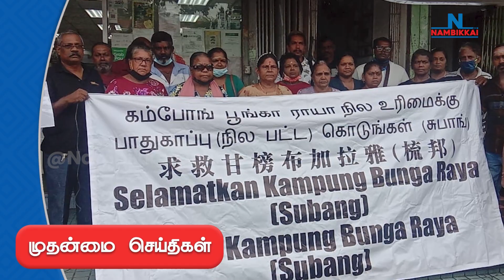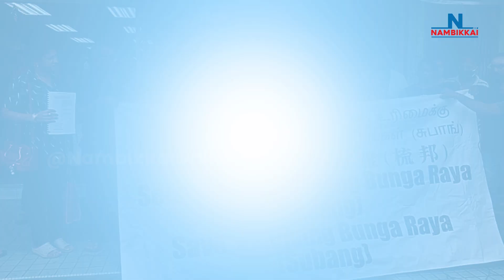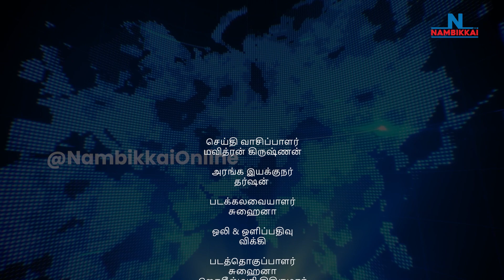NAMBIKKAI SEITHIGAL | நம்பிக்கை செய்திகள் | 08-08-2023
நம்பிக்கை செய்திகள் | தேசிய முன்னனி - நம்பிக்கை கூட்டணி | வீடமைப்பு திட்டம்  | வழக்கறிஞர் கெங்காதரன் | கொலை குற்றச்சாட்டு | ஆசியக் கிண்ண ஹாக்கி போட்டி |

முதன்மை செய்திகள்

1. திரெங்கானு மாநிலச் சட்டமன்ற தேர்தலில் PH-BN கூட்டணி அதிக இடங்களை வெல்லும்; அரசியல் ஆய்வாளர்கள் கருத்து

2. தோட்டப் பாட்டாளிகளின் வீடமைப்பு திட்டம் குறித்துப் பேச்சுவார்த்தை நடத்தப்படும்: மனிதவள அமைச்சர் சிவக்குமார்

3. கம்போங் பூங்கா ராயா சுபாங் மக்களுக்கு எதிரான வழக்கு செப்டம்பர் 13-இல் தீர்ப்பு: வழக்கறிஞர் கெங்காதரன்

4. மனைவியைக் கொன்ற கணவருக்கு எதிராக கொலை குற்றச்சாட்டு

5. ஆசியக் கிண்ண ஹாக்கி போட்டி அரையிறுதியில் மலேசியா அணி